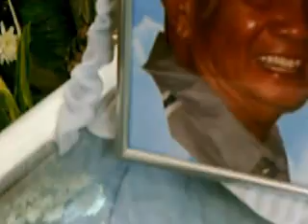apo fred rivera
di